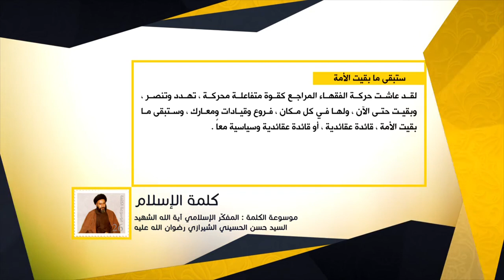كلمة الإسلام - ستبقى ما بقيت الأمة - المفكّر الإسلامي آية الله الشهيد السيد حسن الشيرازي رحمه الله